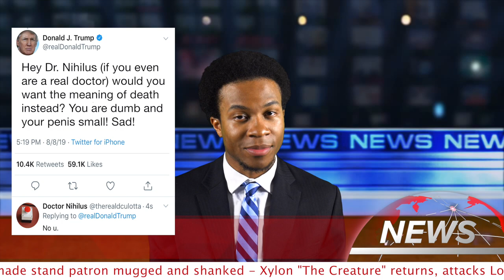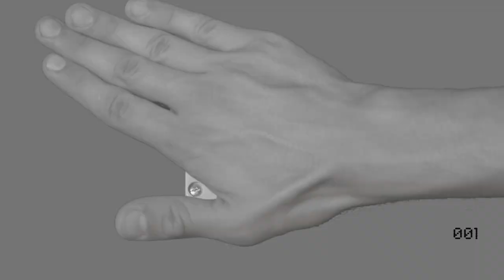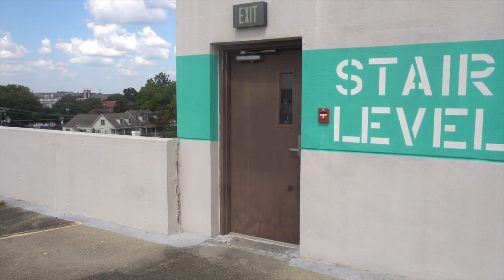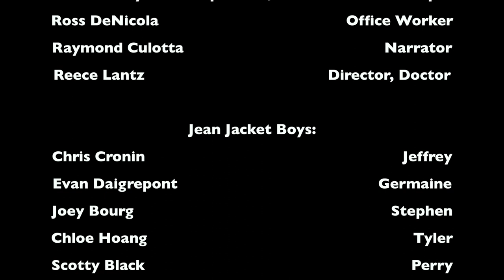MEATLOAF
I present to you: Meatloaf.

Synopsis: When Dr. Nihilus threatens to destroy the world with his M.E.A.T.L.O.A.F. device, unstoppable super spy Tim Possible and his trusty butler Prufrock are called in to put a stop to Nihilus's plan and save the world. That being said, Tim quickly realizes that this "one last mission" is a lot more than he bargained for.

Soundtrack:

Sonnenaufgang by Richard Strauss

Flight of the Bumblebee by Rimsky Korsakov

Track Name: "Spy And Die"

Symphony No. 5 by Ludwig van Beethoven

A World of Blue by Matthew Pablo

The Gunfight by: Everet Almond